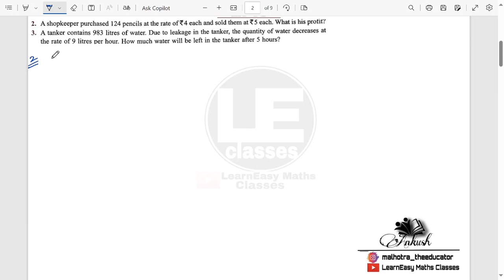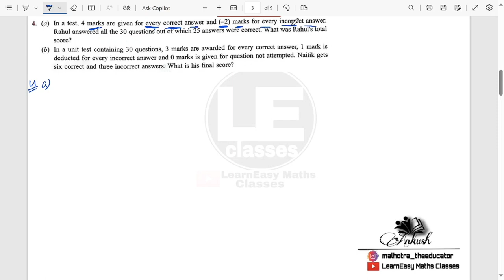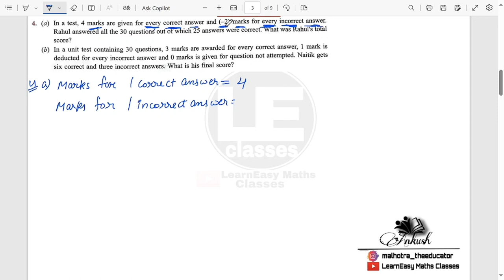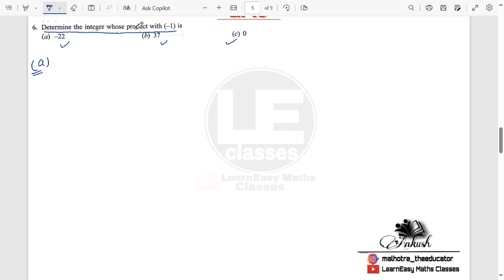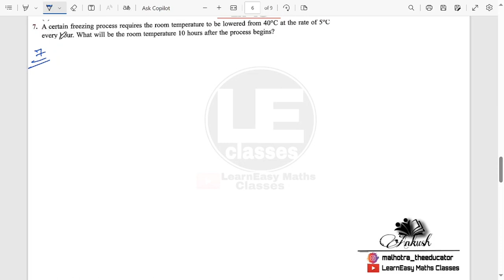Integers Ex-1c ICSE Class 7 | Active Mathematics | Focus leaning Publication | Learneasy Maths class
ICSE Class 7 Active Mathematics Integers Exercise 1c | Focus Learning Publications

Hi...
Introduction to integers
Addition and Subtraction of integers
Commutative property, Associative property, Distributive Property
Multiplication of integers and its properties
Division of integers and its properties
Simplification
Word problems based on integers